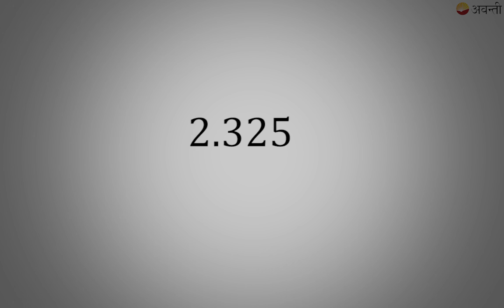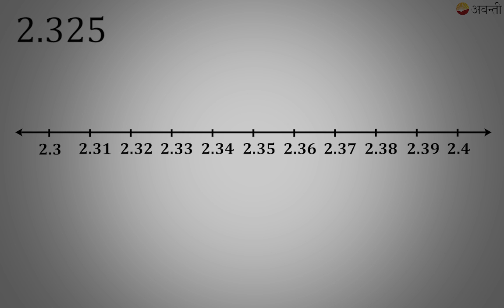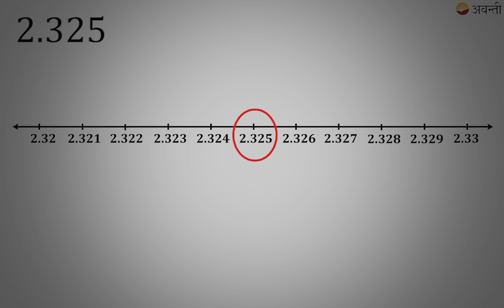9M01 - Number Systems - Locating Rational Numbers on Number Line by Successive Magnification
Class 9 Maths – Number Systems
Mathematics is the purest of all sciences there is. We are going to start with numbers and number systems which forms the most fundamental part of mathematics. You remember studying about natural numbers i.e. 1, 2, 3 or whole numbers which include 0 as well. You also know what integers are. But wait!! Are these the only numbers on the number line? Or are there more numbers?
After this chapter we’ll be able to see what more numbers lie on the number line. We’ll learn
1. What are Rational Numbers?
2. How to plot rational numbers on the number line?
3. To find a rational number between 2 rational numbers.
4. What are Real Numbers?
5. How to locate real numbers on number line?
6. To plot irrational number on the number line.
7. To find real numbers between 2 real numbers.
8. Laws of Exponents.
9. Properties of real numbers.